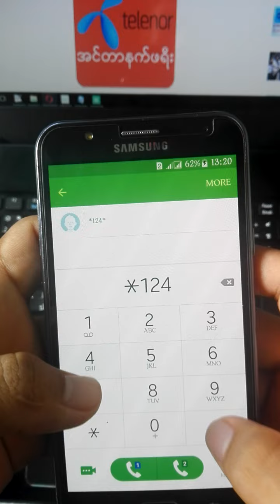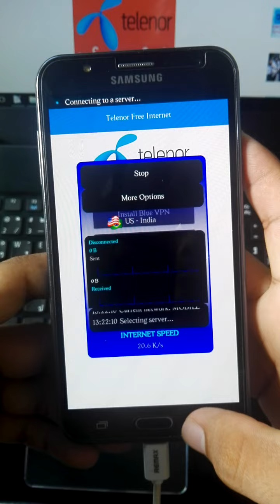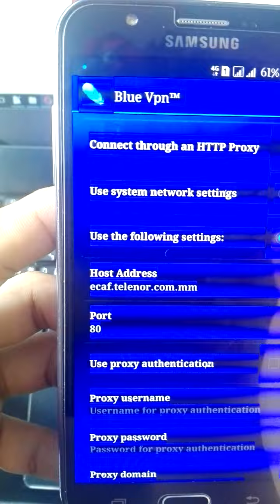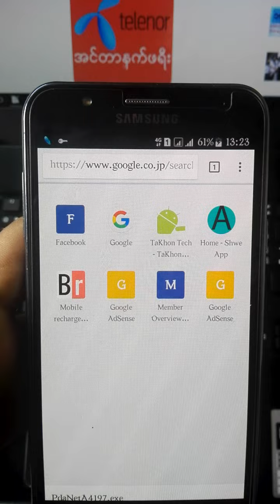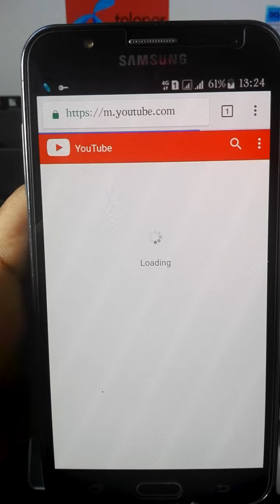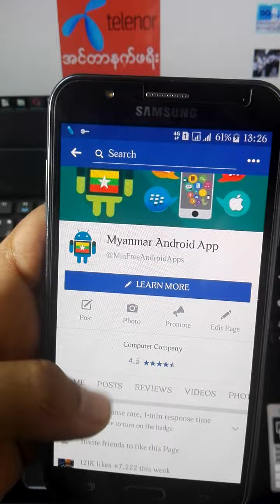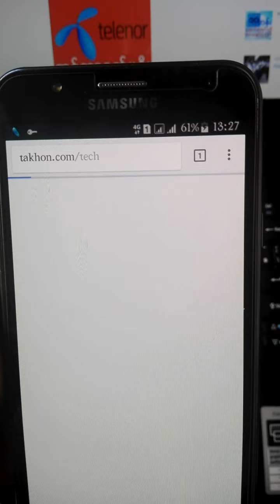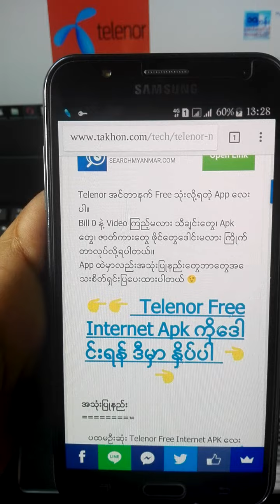Telenor Myanmar Free Internet[June 2017]